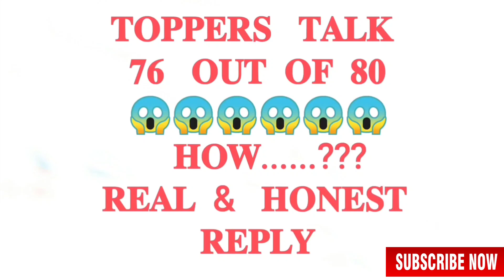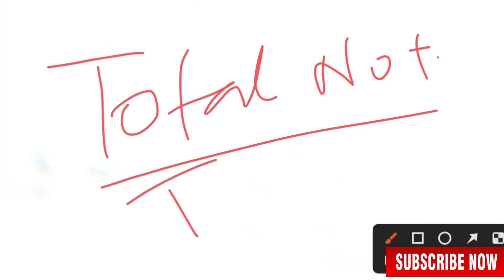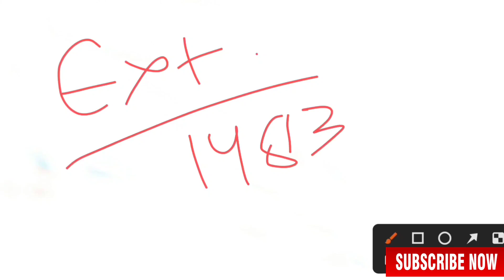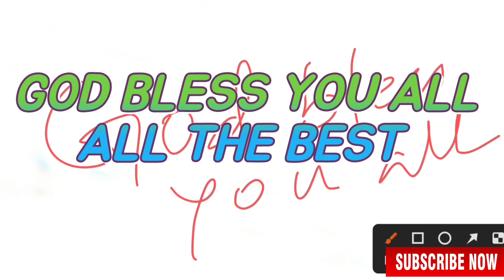JKSSB JUNIOR ASSISTANT CBT EXPECTED CUT OFF||TOPPERS TALK||HOW TO KNOW EXACT CUT OFF||HOW 70 + SCORE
JKSSB JUNIOR ASSISTANT QUESTION PAPERS WITH ANSWERS.
Download the JKSSB Junior Assistant Previous CBT Question Papers with Answers 2022
All Six (6) Sets  CBT Question Papers with Answers 2022 in One PDF File.